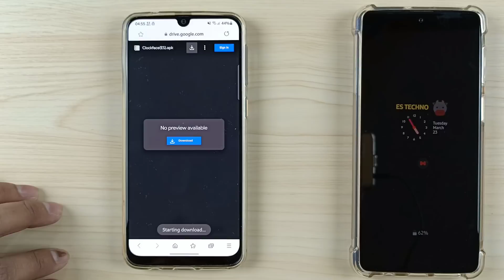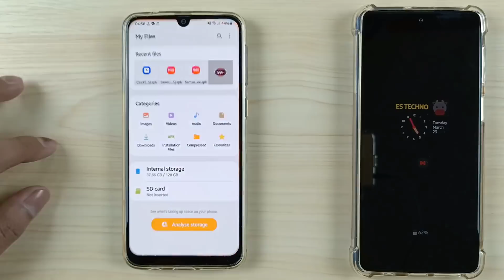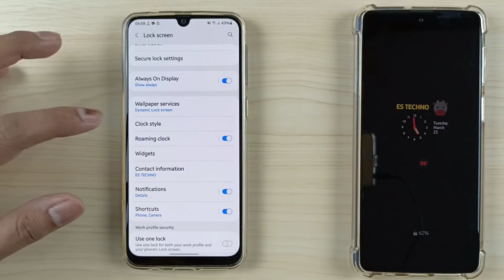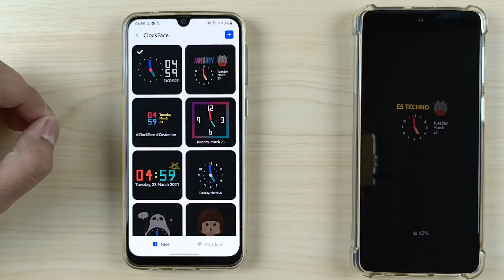Samsung Galaxy M Series : Download New Clockface On Your Phone (Android 11)